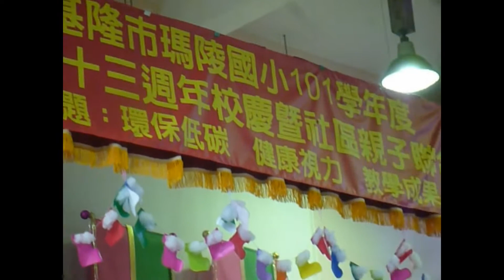小男孩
小男孩是瑪陵國小的風雲人物，有著澳洲血統的母親，平時非常注重生活教育，來台灣已有19年，兩個孩子都在瑪陵國小過著快樂自由的學齡生活。小男孩現在是三年級，小女孩1年級，都很喜歡音樂律動。